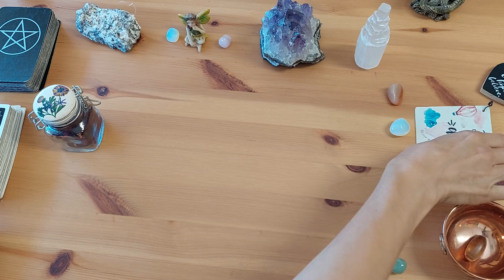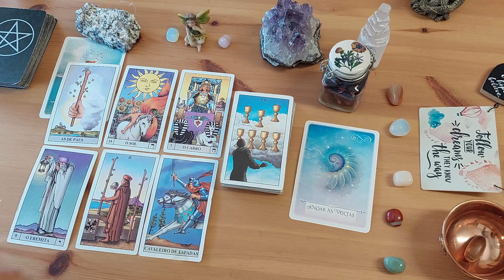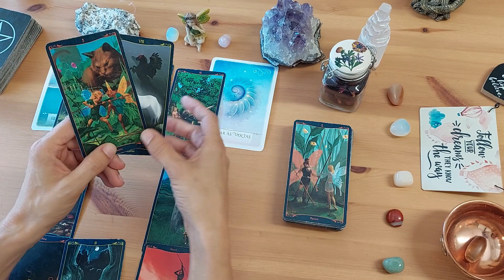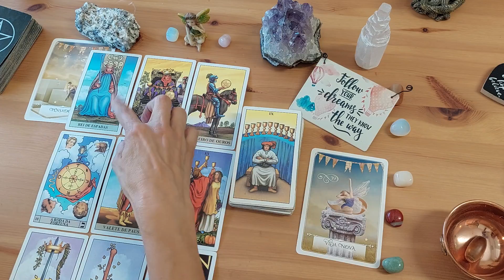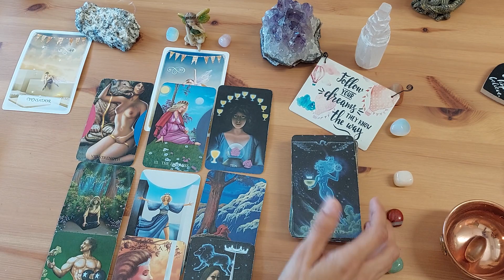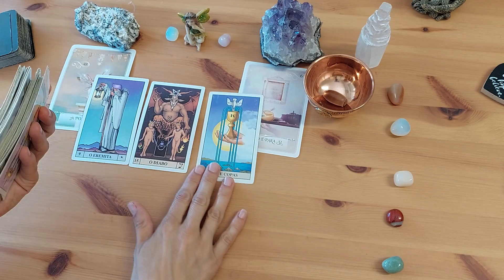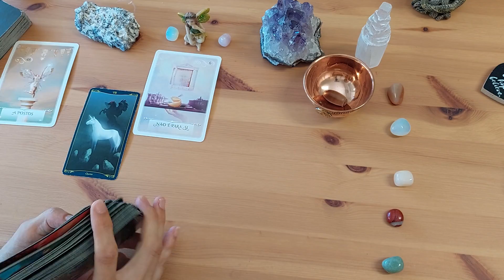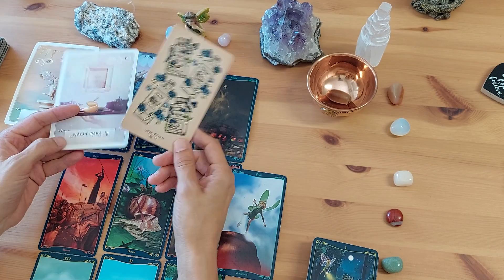Pick a Card 🦋 THIRD PARTY SITUATION - you vs the other party 💗 feelings, thoughts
Hello & Welcome to Coffee & Tarot 🦋

My name is Mary and today we are asking the tarot, your and your person's higher selves, spirit, what are your person's current energies towards you and your connection as well as the third party.

TIMESTAMPS:
pile 1 - 00:55
pile 2 - 18:26
pile 3 - 36:38

Mary